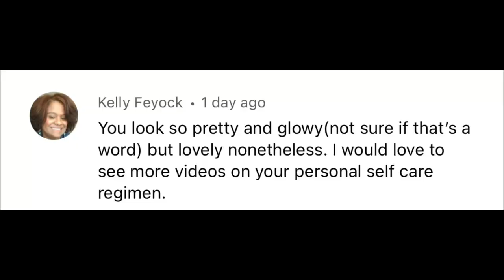VCR: My personal self care regime | Anesu Sagonda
In this video I am responding to a viewer’s comment wanting to know my personal self care regime. It’s split into physical and mental self care.

T-shirt worn in the video is from Frame it’s a le high T-shirt.